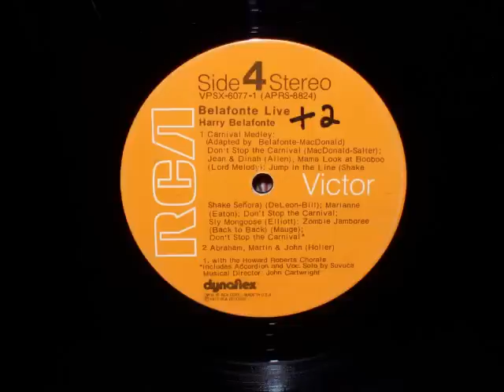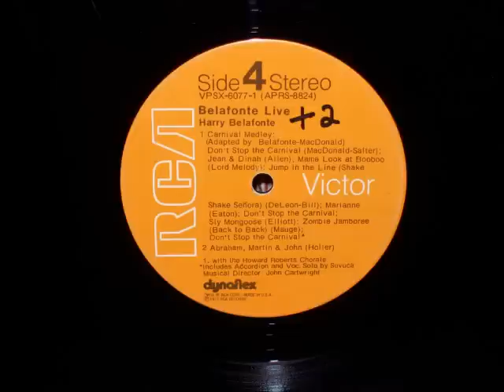Harry Belafonte - Carnival Medley Live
Belafonte Live. 1972